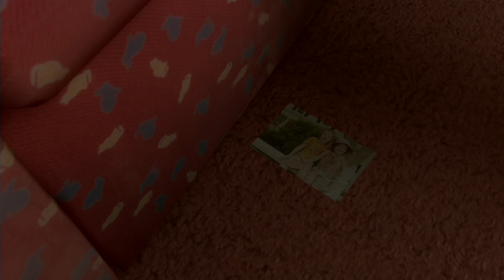Rayman 헤비레인(Heavy Rain) 20화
Rayman's hobby blog